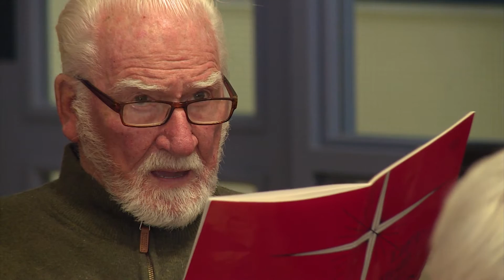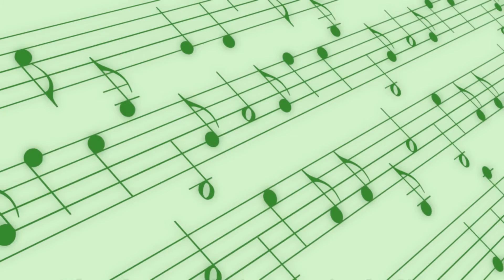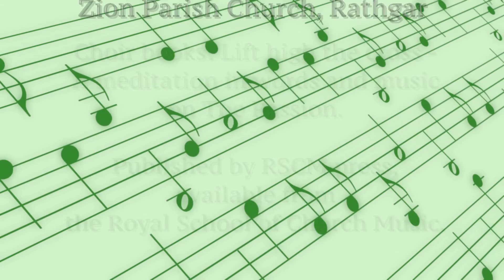Church Music Dublin presents: The text, with Mark Duley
Mark takes the choir through the score, highlighting points where particular care should be taken.